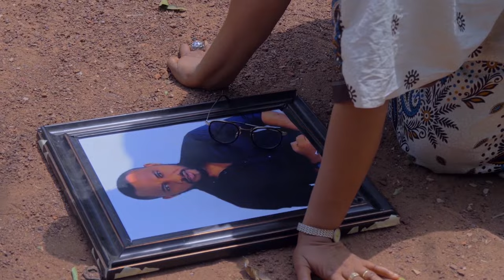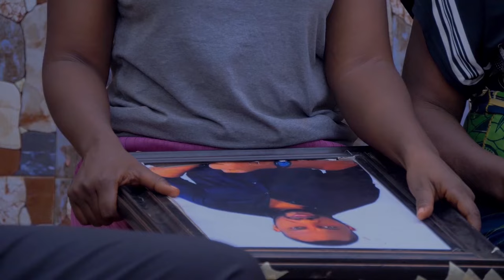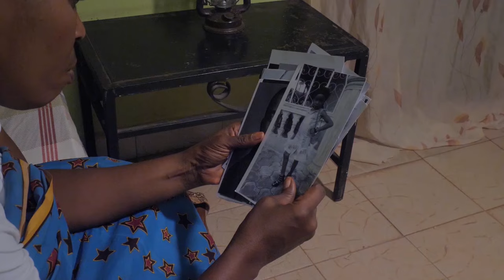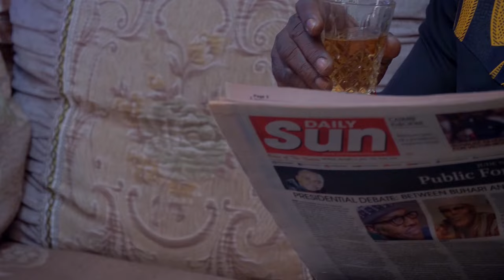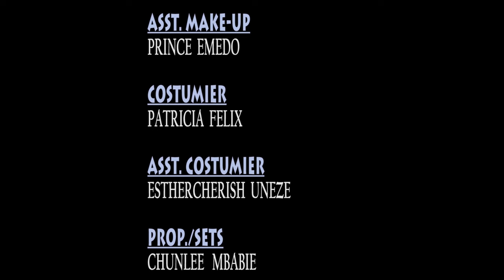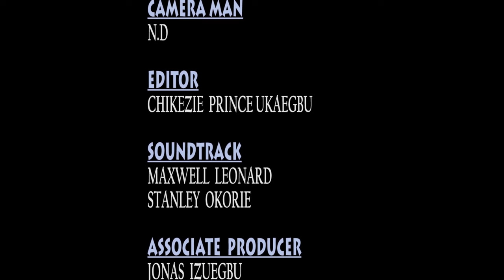Make Sure You Watch This Movie &See The Power Of Prayer In Action On This Rev Father2-Nigerian Movie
Due to his identity a man is set to loss his fiancé who he loves so much. What is it about him that he is hiding? Find out.

FirstClassTV#nigerianmovies#CANADA#JAMAICA#USA#UK#TRINIDADANDTOBAGO#africannigerianlatestmovies#ruthkadiri247#mauricesamtv